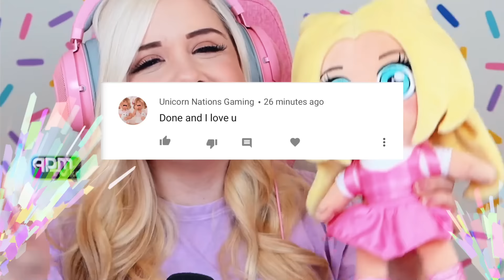THE LIFE OF OLIVIA RODRIGO IN BROOKHAVEN! (ROBLOX BROOKHAVEN RP)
THE LIFE OF OLIVIA RODRIGO IN BROOKHAVEN! In this Roblox Brookhaven Roleplay, I take you through the life of Olivia Rodrigo in Brookhaven 🏡RP!